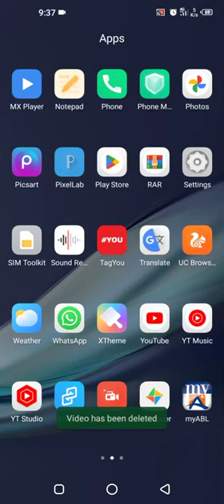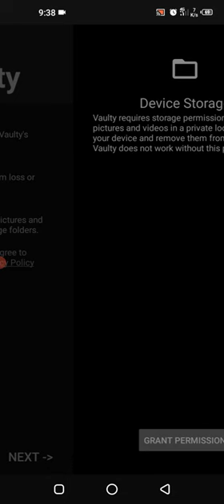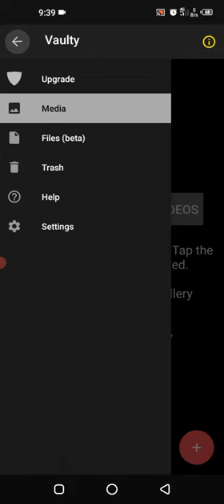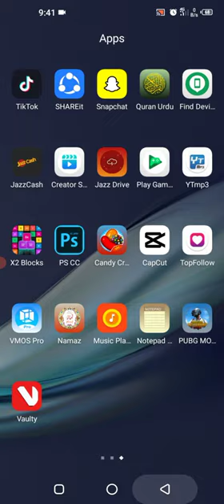Hide Pictures & Videos Within Vaulty - Private and Secret Hidden Photo Vault app Vaulty - Vaulty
Safe, Private and Secret Hidden Photo Vault app. Hide photos & video in Gallery.

Join the millions of people who have entrusted their privacy and pictures to Vaulty: the original and most popular Photo Vault & album locker app on Android.

★ ★ ★ ★ ★ “For people with private videos or private pictures on their phone Vaulty could be a life saver.” BlueStacks

★ ★ ★ ★ ★ “Vaulty asks for the least in return for the most.” Naked Security

▌Hide Pictures & Videos Within Vaulty
1. Open Vaulty, then tap the lock icon at the top,
2. Tap an album,
3. Tap thumbnails to select files, then tap the lock at the top to hide them.

▌”Share” Pictures & Videos From Other Apps
1. While viewing a picture or a video, tap the share icon,
2. Select Vaulty from the list of apps,
3. Vaulty will remove the pictures and videos from your gallery and hide them safely in your vault.

Vaulty is a safe that keeps all of your private pictures and videos hidden behind a pin. It is the Vault app that can secretly Hide Photos, Videos and other files without anyone knowing as the gallery lock is installed in your phone and works very well. Your files will be secretly stored in a vault and can only be viewed after a Numeric PIN is entered.

Have any photos or videos you don't want someone to see? Hide these private pictures and videos securely with Vaulty.

Vaulty lets you:

🔒 PIN protect your Photo Gallery
Remain secure, and utilize a PIN to safeguard your Vaulty vaults.

📲 App Disguise
Disguise Vaulty as a fully functional calculator for a pin password or stocks lookup app for text password.

🔓Biometric Login
Quickly unlock your private vault with just your fingerprint or face on supported devices.

📁Free, Automatic, Online Backup
Save your secret media regardless of whether your phone is broken or lost.

💳Store and Organize Important Docs
Protect copies of your driver’s license, ID cards, and credit cards.

🚨Intruder Alert
Vaulty’s break-in alert will secretly take a photo whenever a wrong password is entered for the app. This will allow you to see anyone who may be snooping on your personal pics.

🔐Create a Decoy Vaulty vault with a Separate PIN
Lets you keep different vaults to show different people.

⏯Play Videos through Vaulty’s Player
Vaulty can play any video your device can handle and if there's a format your phone can't handle natively, Vaulty can securely display your video in third-party apps.

Simply glance through your phone’s photo gallery and tap the lock icon at the top of photos or videos to bring them into Vaulty. Once imported, Vaulty effortlessly erases those photographs from your phone’s photo gallery while you can still view them in Vaulty.

Vaulty assists you with safeguarding your significant data. We center around creating an easy-to-use secure app that improves your virtual life.